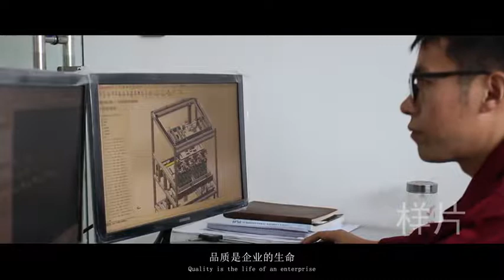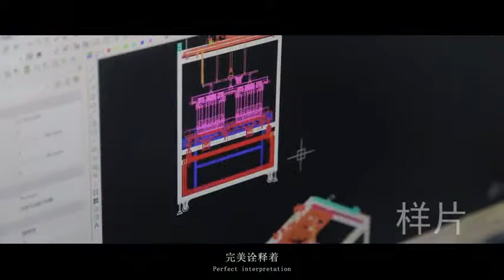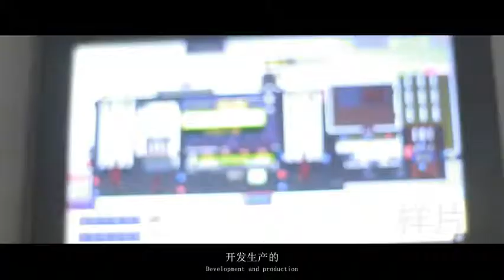安徽康乐机械科技有限公司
安徽康乐机械科技有限公司成立于2017年3月。是一家集食用菌生产工艺、核心装备、物流传输、系统工程集成解决方案为一体的综合化装备服务商，产品主要应用于食用菌、茶叶、保健品、药品等领域。核心团队为深耕数年的韩国MR-ENG会社成员，其开发生产的食用菌瓶栽自动化生产装备，处于国际领先水平。
公司主要客户为众兴菌业、雪榕生物、星河生物。新业务线将为茶企及保健品企业提供自动化生产设备解决方案。
公司坚持以客户为中心、以奋斗者为本，持续改善公司治理架构、组织、流程和考核，使公司长期保持有效增长。